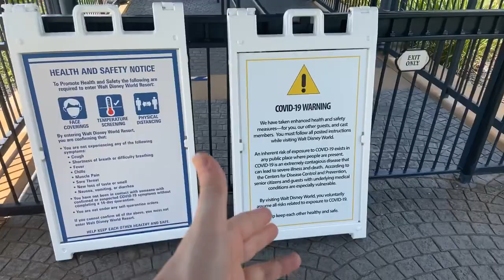FIRST LOOK! 🚠 Gondola’s at Disney World ready for reopening!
Welcome back to Disney’s Riviera resort! Today we have a first look at the gondolas here before 3 Opening Takes Place!

Thanks to:
Christopher Powell
Joel Hooper
JulieB
Albert
Alex Nuzzolo
Alisha Miller
Alison Marie Cicci
Amber Higdon
Amber MacNeil
Amy Wong
angela schimmels
Bob Toth
Bonnie Chiaccio
Brandi Constantine
brunette dookhie
Catherine Wright
Chris Sutyla
Christina Wolf
claire stein
Dan Sikich
Dave Anderson
Dawn Hinds
Deborah
Diane McCornack
Dienyffer Moraes
Donna Spensieri
Duke Family Chronicles
Eric Ahlstrom
Eric Rindfleisch
Eric Waguespack
Erika Dorland
Erin Currier
Gabriela Vazquez
Greg B
griffinpartyof6
Jackie Greeley
Jason Green
Jeremy Rodriguez
John Blue
Jordan and Katie
Joshua Jeffers
Joyce Rossi
Julia Simmons Thomason
Kate Scarabelli
Kathy Haase
Kelly Wertz
Kent Norton
Kim Grider
KIMBERLY LEIFESTE
Kirrie Holden
Kris Stanzione
Kristi Brown
kylokis
Laura
Laurie O'Brien
Lindsay Beaulieu
Mandy Forsythe
Mandy Silveira
Mark Giarrosso
Mary and Joel Thomas
Mary Weatherly
Matt, Krista & Charlie Johns
Matthew Mcnelis
Michael Schilling
Michael Timtishin
Nancy Swider
Nicole Bjokne
Nicolle Van Dyke
Page Elliott
Phillip Beaulieu
Richarda Moss
Rob Faith
Robert Peter
Russell Boyce
ryan orest
Sandie O
Sara Sullivan
Scott Nichols
Sean Frawley
Shane Hoye
Sharon Emerson
Shawn Barker
Shelley L Brown
Simcha BenYsrael
Stephen Corbett
StitchFan626
Susanna Martini
Tannon Miller
Thomas Brady
Timberly Enete
Todd Holcomb
Tracy Rodriguez

Clothing:
Have a Magical Day t-shirt:
WavesofDisney Sweatshirt
This area is being refurbished T-Shirt:
Official member of the family shirt:
Waves with Michael Kay T-Shirt: